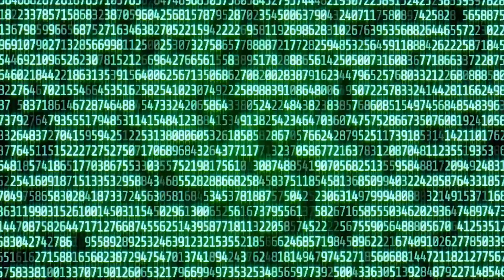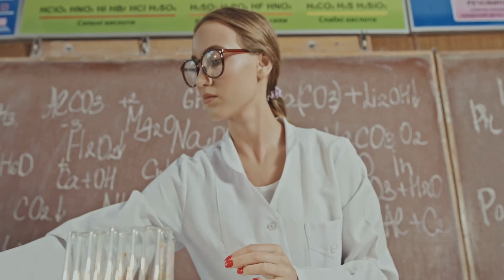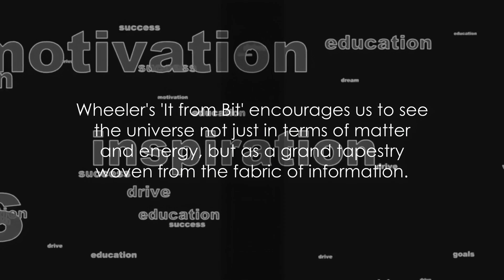Information could be Primary: Wheeler's It from Bit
In the early 20th century, physicist John Archibald Wheeler proposed a profound idea - that information forms the foundation of reality. He suggested that at its core, the universe is not made up of particles or waves, but of bits of information. This notion challenges our traditional understanding of the physical world. Quantum mechanics, a branch of physics that deals with the behavior of subatomic particles, supports Wheeler's radical idea. In the quantum realm, particles can exist in a superposition of states, where they can be in multiple places or exist in different states simultaneously. It is the observation, the act of extracting information from the system, that 'collapses' the wave function and determines the outcome. Wheeler argued that the universe itself is a self-excited circuit, constantly processing and exchanging information. Just as a computer processes bits of data to generate complex simulations, the universe processes information to create the reality we experience. This notion brings us one step closer to understanding the ultimate nature of existence.
But where does this information come from? Wheeler postulated that we, as conscious observers, play a vital role. He believed that the universe requires an observer to bring it into existence. In other words, it is our observation, our measurement, that truly manifests the physical reality. This concept has profound implications for our understanding of the universe. It suggests that we are not mere spectators, but active participants in shaping reality itself. Our observations have the power to influence and determine the very fabric of the universe. So, what does this mean for the future of science and our understanding of the universe? As we unravel the mysteries of quantum mechanics, perhaps we will uncover the true nature of reality, inching ever closer to answering the fundamental questions of our existence.
Thank you for joining us on this captivating journey into "The Wheeler's It from Bit: Unveiling the Quantum Universe".